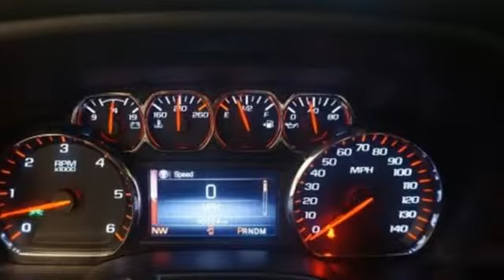Used 2016 GMC Sierra 1500 Albany NY Schenectady, NY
Year: 2016
Make: GMC
Model: Sierra 1500
Trim: SLE
Engine: EcoTec3 4.3L V6 Flex Fuel
Transmission: 6-Speed Automatic Electronic with Overdrive
Color: Black
Interior: Jet Black
Mileage: 46624
Stock #: 4P812
VIN: 1GTV2MEH8GZ121290
Certified. CARFAX One-Owner. Recent Arrival! Automatic Electronic with Overdrive, 4WD, Jet Black w/Cloth Seat Trim.brbrGM Details:brbr * Warranty Deductible: $0br * Roadside Assistancebr * Powertrain Limited Warranty: 72 Month/100,000 Mile (whichever comes first) from original in-service datebr * Transferable Warrantybr * 24 months/24,000 miles (whichever comes first) CPO Scheduled Maintenance Plan and 3 days/150 miles (whichever comes first) Vehicle Exchange Programbr * 172 Point Inspectionbr * Limited Warranty: 12 Month/12,000 Mile (whichever comes first) from certified purchase datebr * Vehicle HistorybrbrbrAwards:br * 2016 KBB.com Brand Image AwardsbrbrReviews:br * Powerful and efficient engines; improved tech interfaces for 2016; versatile and comfortable interior; superior ride quality on Denali trim. Source: Edmunds

Address:
785 Central Avenue